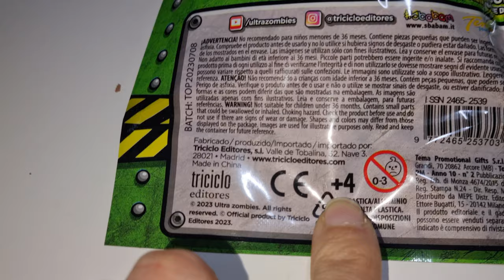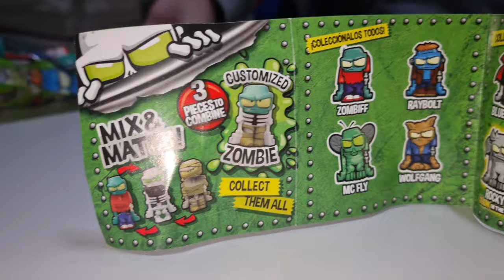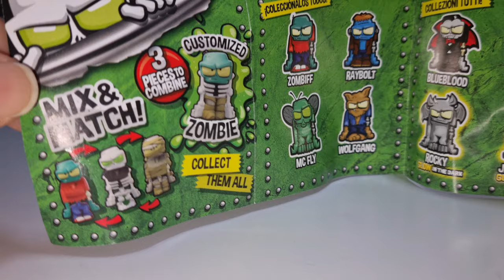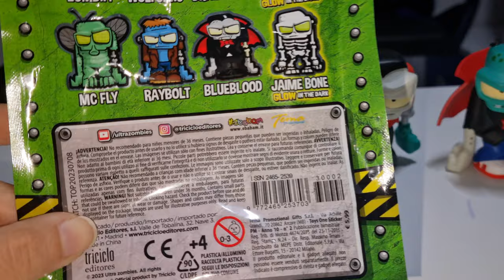ULTRA ZOMBIE @sbabam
ciao ragazzi oggi apriremo le bustine di @SbabamItalia siete pronti agli zombie più spaventosi e simpatici della terra ?.

scrivetevi al canale e attivate la campanellino e condividete con I vostri amici